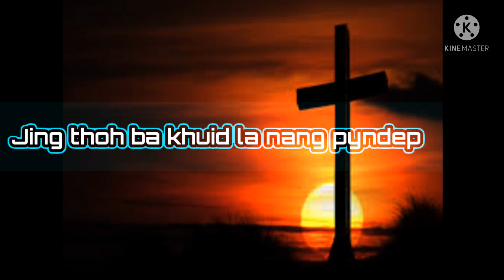subscribe lang mo paralok para ba ngeit ba ieid